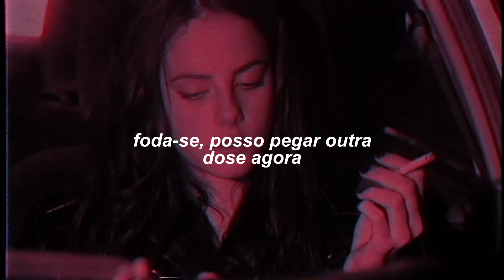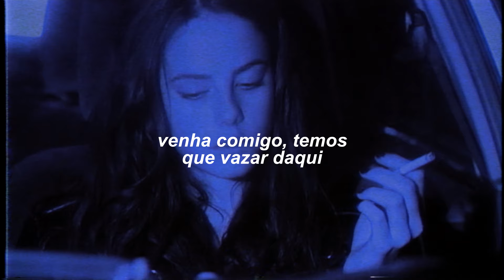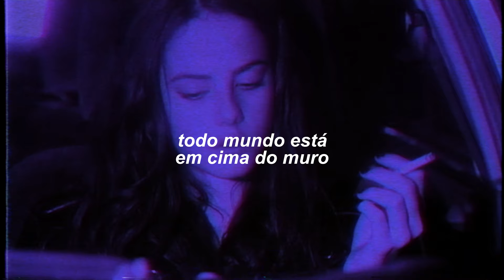chase atlantic; the walls [tradução]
lyrics//

sorry if I look a little lost
i just keep my head up in the clouds yeah, yeah, yeah
give it to her however she wants
told her that she gotta keep it down though yeah, yeah
i could do this shit like every night
grab your friends and pull them to the side yeah, yeah, yeah
never been so busy in my life
told me that she wanna do it twice now, yeah, yeah

honestly, she needs a little lovin'
fuck it now I'm gettin' off the subject yeah, yeah
i just think she needs a little something
or someone to get into heavy drugs with yeah, yeah
yeah, yeah

everybody's leaning on the walls
i don't think they're ready for the fall (yeah, yeah, yeah)
cut a little, now she wanting more
told her that I gotta make some calls (yeah, yeah, yeah)
this just might be one hell of a night (yeah, yeah, yeah)
come with me we gotta go outside (yeah, yeah, yeah)
fuck it, I might take a little more now yeah, yeah

life is getting busy everyday (everyday)
take a little more to stay awake now, yeah, yeah
she been busy digging out her grave
telling me that I gotta behave now, yeah, yeah

everybody's hitting on the walls
fuck it, I might take a little more now, yeah, yeah, yeah

yeah, yeah
yeah, yeah
yeah, yeah
fuck it, I might take a little more now